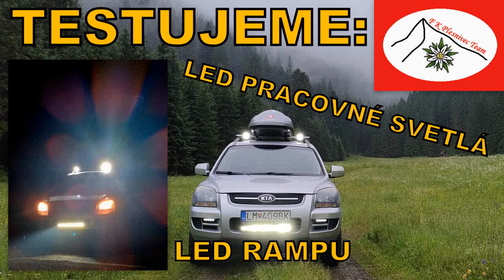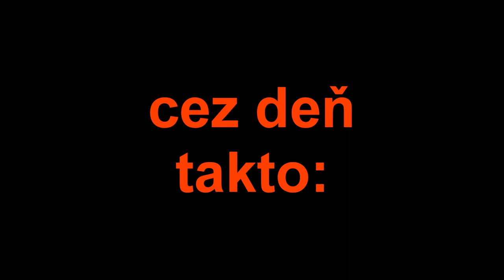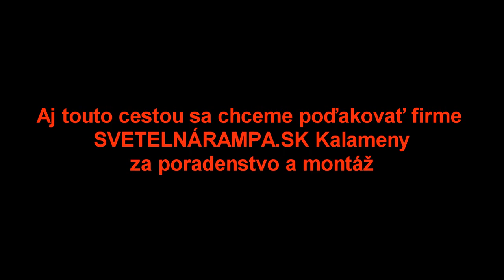TESTUJEME pracovné svetlá a led rampu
Vo videu môžete vidieť rozdiel v stretávacích svetlách, diaľkových a pri zapnutí pracovných svetiel a led rampy.